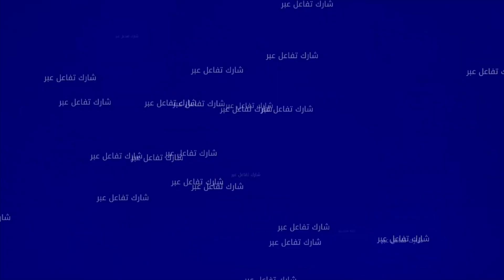الحمير تتجول وتتبول بحدائق وشوارع وأحياء مدينة برشيد